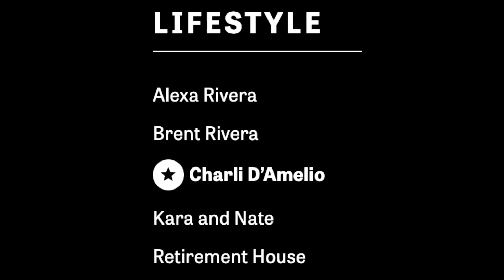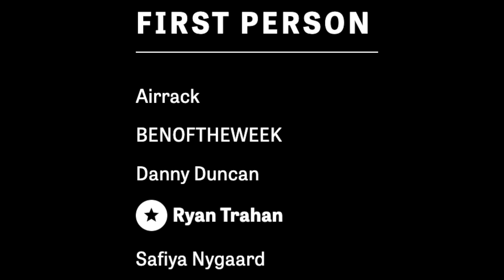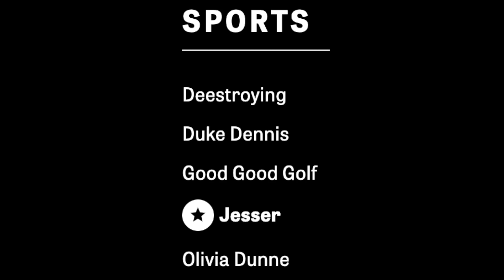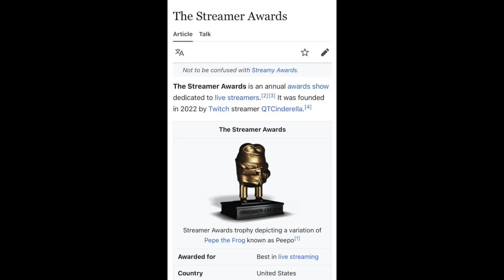Worst Part of The Streamy Awards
Never let her present again